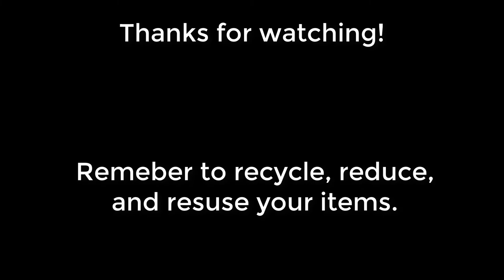Ultima Online Forever: New Generation of PVPERs